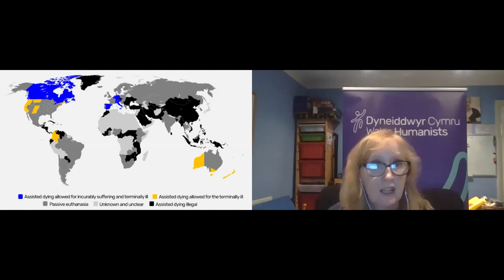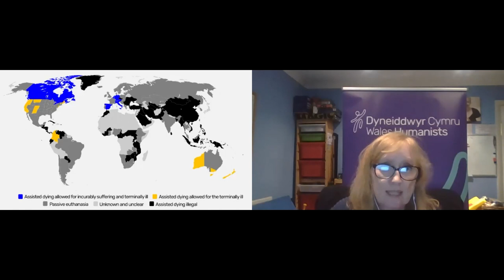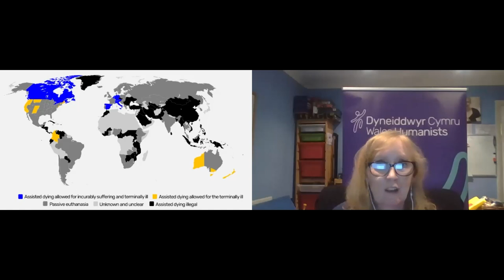Assisted dying: where to from here? with Polly Toynbee | Assisted Dying Coalition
Everyone should have the right to make decisions about the end of their lives and no one should be forced to suffer a painful, drawn out, and undignified death when alternatives are available.

Join Polly Toynbee as she leads our discussion with the Assisted Dying Coalition, campaigners at the forefront of the drive to legalise assisted dying across the UK and Crown Dependencies.

*Speakers*
Polly Toynbee is patron of My Death, My Decision and Vice President of Humanists UK. She is an award-winning columnist and journalist. She has spoken about assisted dying in her column and various TV appearances and recently wrote for the Guardian, 'Today, 17 people will likely die in unimaginable pain. Here’s how you can help stop that'.

*Emma Cooper* is the convenor of Friends at the End (FATE), a leading campaign group in Scotland. In Scotland, the Assisted Dying Bill will enter the first stage early this year, after 36 MSPs backed the move. With considerable support already in the Scottish Parliament, legislation is within reach.

*Michael Talibard* leads End of Life Choices Jersey, a group leading the way when it comes to assisted dying legislation. Jersey Assembly members voted to approve assisted dying ‘in principle’ in 2021 following a Citizens’ Jury, votes on the law are expected to pass, and legislation should come into effect by the end of 2025.

*Vicky Christian* is head of Let Me Choose, which has now become MDMD Isle of Man, and leads the campaign for assisted dying there. Members of the island’s Parliament voted 22-to-2 for the Bill to be introduced. A draft Bill should be published soon and will then be reviewed by a committee of the Tynwald (Isle of Man’s Parliament).

*Trevor Moore* is Chair of My Death, My Decision (MDMD), a co-founder of the Assisted Dying Coalition with Humanists UK. MDMD campaigns in both England and Wales for a compassionate law for the incurably ill and intolerably suffering.

*Kathy Riddick* is Wales Humanists Coordinator, a member of the Assisted Dying Coalition, and has contributed to Humanists UK submissions to the Isle of Man, Jersey, and the Health and Social Care Committee’s inquiry on assisted dying.